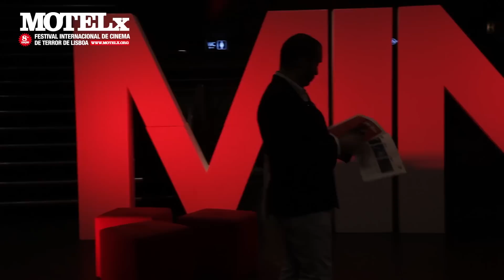MOTELX 2014: Press Conference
PT: Conferência de imprensa para apresentar oficialmente a 8.ª edição do MOTELX - Festival Internacional de Cinema de Terror de Lisboa.

EN: Press conference to present the 8th edition of MOTELX - Lisbon International Horror Film Festival.